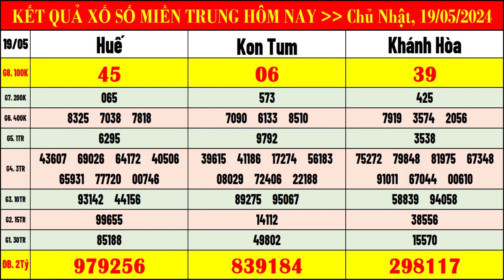kết quả xổ số miền trung hôm nay ngày 19/5/2024 | xsmt: xs kon tum, xs khánh hòa, xs huế